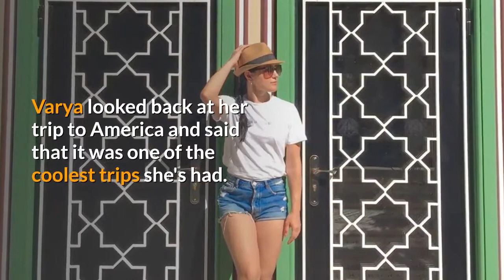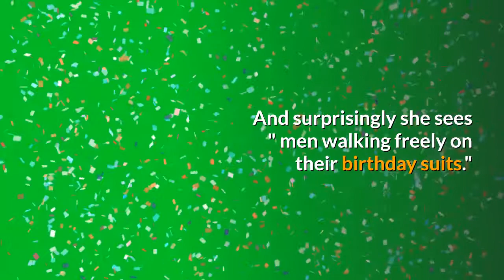90 Day Fiance Star Varya Malina Shares Her American Surprise Adventure & New Look.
90 Day Fiance: Before the 90 day star Varya Malina had a beautiful day at the beach. However, she got a huge surprise when she was at the beach in America. Recently, Varya explained her experience at the beach. And the ending was actually surprising for us too.